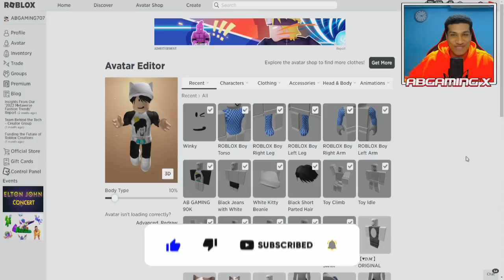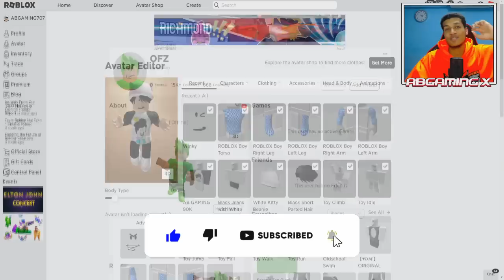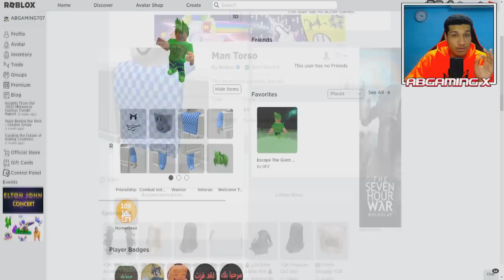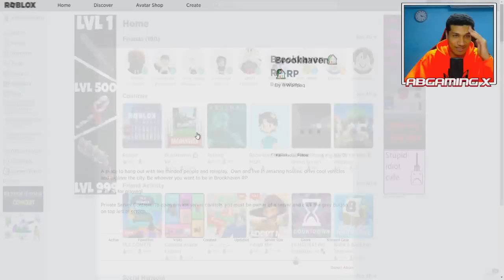صنعت ملابس عمر او زد في ماب البيوت روبلوكس .. | OFZ عمر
صنعت ملابس عمر او زد في ماب البيوت روبلوكس
إنستقرامي:👇